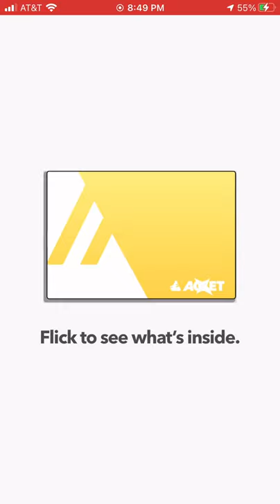aglet sneaker unboxing yeezy 700!